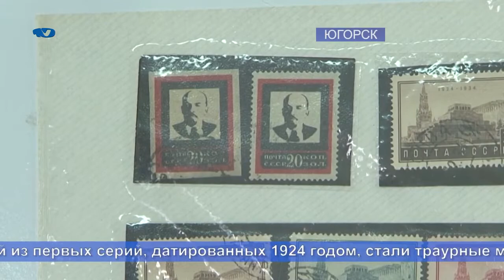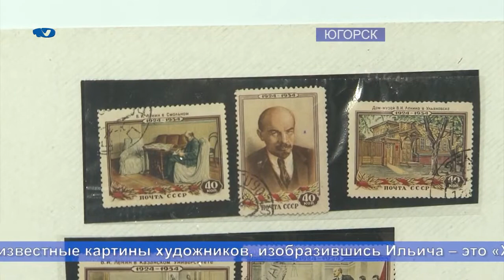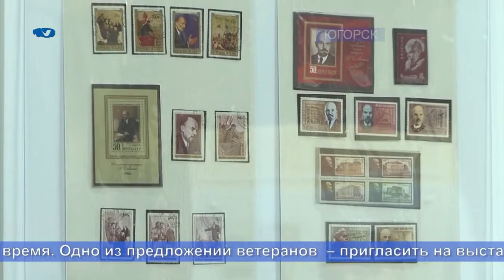Выставка "Лениниана" к 151-я годовщине со дня рождения В.И. Ленина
Близится очередная дата со дня рождения Владимира Ильича Ленина, ей посвятили выставку в музее истории и этнографии. Коллекцию марок с изображением вождя мирового пролетариата представил заслуженный врач России, почётный гражданин Югорска Валерий Каданцев. Известно, что при жизни глава советского государства был против размещения своих портретов на почтовых знаках.

Видео от ТК "Югорск ТВ"